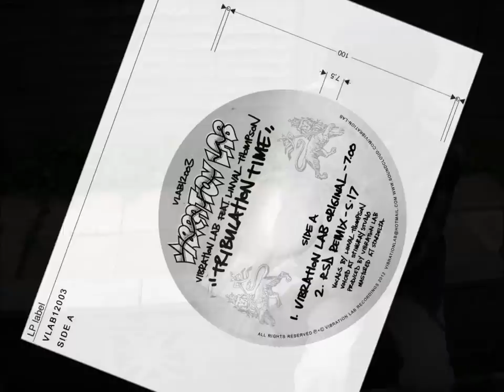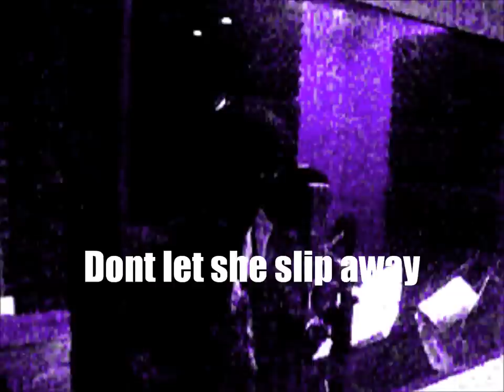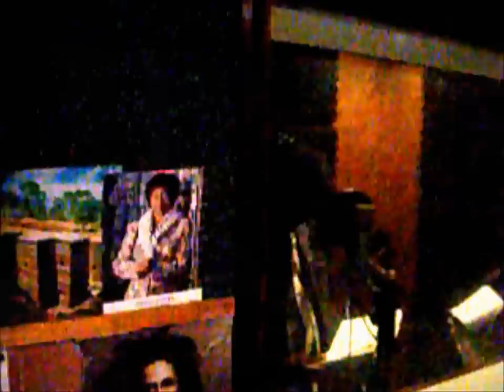Vibration Lab featuring Linval Thompson - Tribulation Time (original)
Vibration Lab are proud to present their latest Future Reggae creation, a new and original song by living legend Linval Thompson, one of the most important figures in Reggae music ! With his contributions as a singer, producer and label owner his importance can not be overstated.
This release is Bass Music on a higher level of consciousness! Modern Roots and Subsonic Dub sounds merge with Linval's sweet emotional vocals that are so relevant in these times. Traditional production techniques coexisting with today's musical technology.
This package also contains unique and amazing remixes from the very best producers of Rootstep, Digi-Dub, Reggae influced Dubstep and Future Bass. Pioneers like: RSD and Radikal Guru. Plus the next generation of Dub stars: Riddim Tuffa and Adam Prescott.
The song was voiced at the famous Stingray Studios in London and all mixes were mastered with superior analog equipment at Stardelta Labs, where they have perfected the art of giving digital music warmth and depth.
The combination of future dubsters Vibration Lab and reggae legend Linval Thompson brings a special mixture of organic vintage Roots with innovative Dubscapes. A modern classic sound! Out May 4th 2012 on digital and limited edition 2x12" vinyl